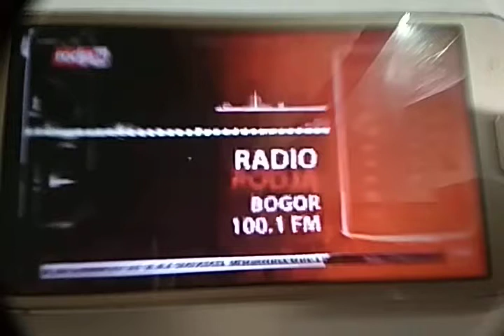suara mirip dj & suara senjata api yang ada di film dalam bagian akhir rodja ceria rodja tv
rodja ceria rodja tv sabtu 15 rajab 1442 H/27 Februari 2020 M